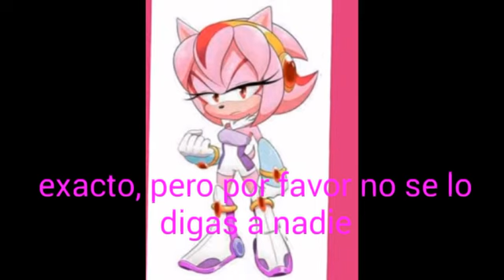Phantoria (primero odio despues amor)cap 23